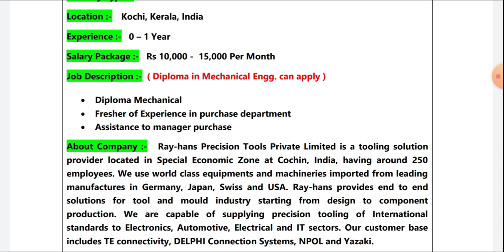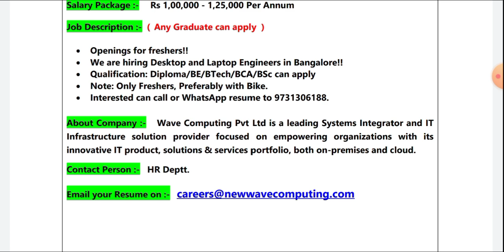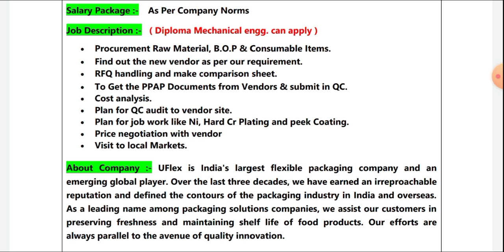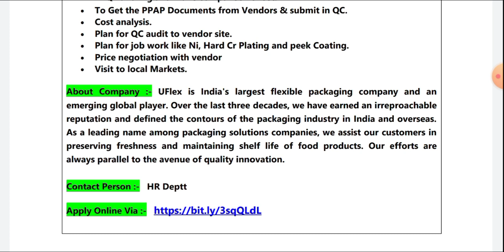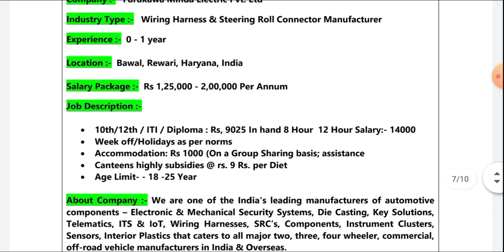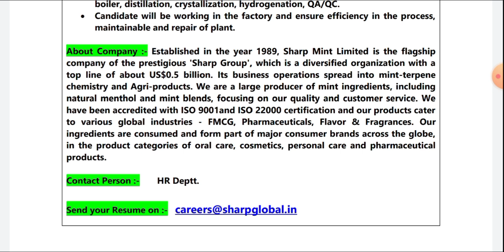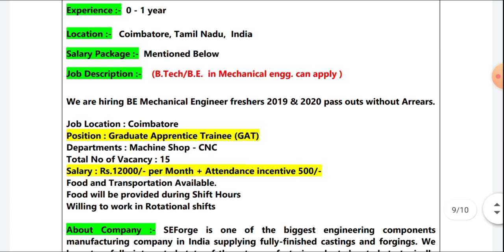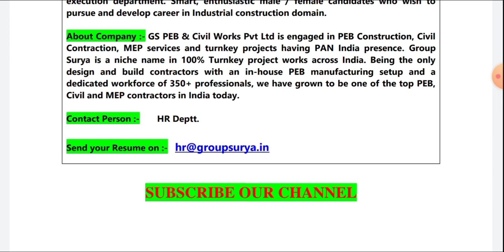Top Private Jobs in Reputed Companies I Diploma & B.Tech Candidates can apply I Attractive Salary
Title :- Top Private Jobs in Reputed Companies I Diploma & B.Tech Candidates can apply I Attractive Salary

Graduate Engineer Trainee Vacancies in Danish MNC I Vestas India I Mechanical Jobs I Fresher Jobs